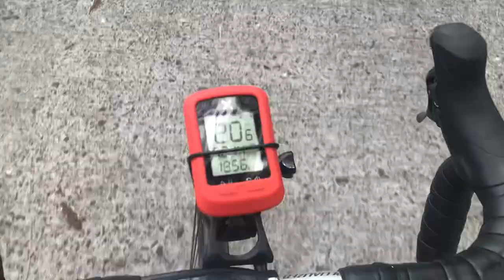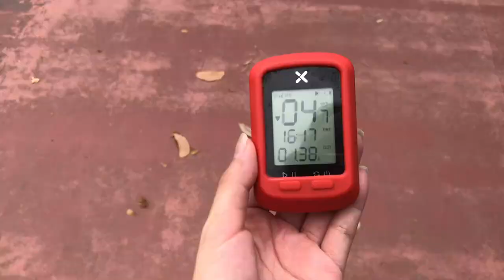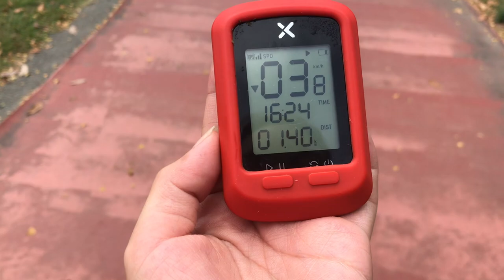BIKE & RUN WITH US (duathlon yern?!) | alex aringoy ❤️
if may suggestions ka, let me know!